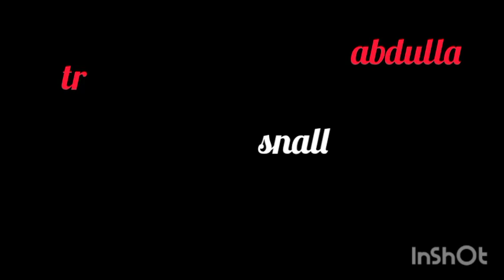for 15 subscriber. (abdulla is my friend)